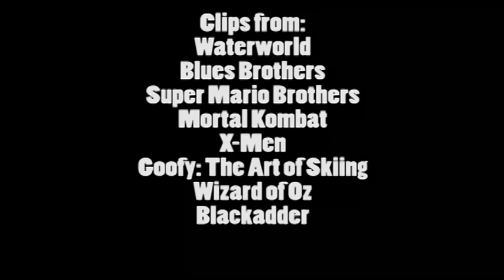Waterworld - Nostalgia Critic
The Nostalgia Critic reviews 1995's box office bust Waterworld.

Originally aired on November 30th, 2010.

Waterworld is a 1995 American post-apocalyptic action film directed by Kevin Reynolds and co-written by Peter Rader and David Twohy. It was based on Rader's original 1986 screenplay and stars Kevin Costner, who also produced it with Charles Gordon and John Davis.